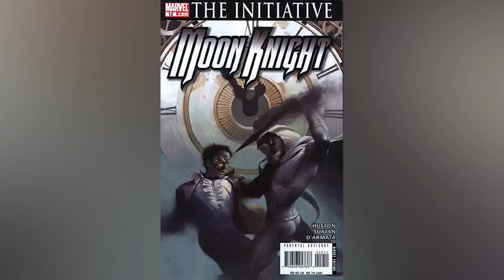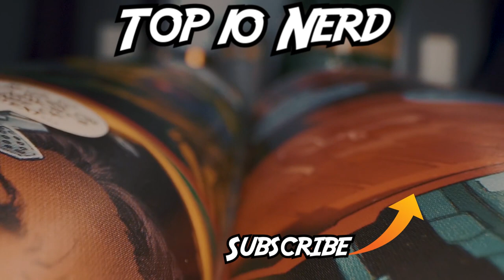Top 10 Superpowers You Never Knew Moon Knight Had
Although Moon Knight might be relatively new to the MCU, you might be surprised to learn that the fist of Khonshu has actually defeated many Marvel Legends during his time as a superhero. With the recent Moon Knight trailer showcasing what Moon Knight can do was definitely amazing, we wanted to put together this comics explained list for you to show you just how powerful he actually is. Today on Top Ten Nerd, we bring you our list of the Top 10 Superpowers You Never Knew Moon Knight Had.

0:00 Introduction
0:02 PAIN RESISTANCE
1:09 WEAPONS MASTERY
1:40 SUPER SPEED
2:26 IMMORTALITY
4:19 PHOENIX FORCE
5:09 SELF SUSTENANCE
5:48 TELEPATHIC RESISTANCE
6:44 MARTIAL ARTS SKILLS
8:08 POWER ABSORPTION
9:09 MOON BASED POWERS
10:02 RESISTANT TO PSYCHIC ATTACKS
10:52 MERCENARY SKILLS
11:46 WEREWOLF HUNTER
12:21 VISIBILITY
12:51 10 DIFFERENT PERSONALITIES
13:57 HIS TECH
14:55 THE SHADOW CABINET
15:35 HIS DURABILITY
16:19 RESURRECTION
16:58 HE DIED
17:49 MILITARY SERVICE
18:27 UNCLE
19:30 MULTIPLE PERSONALITIES
22:16 MORPHEUS
23:20 ADDICTION
23:50 BROTHER
24:20 BRUTALITY
25:01 THE DARK KNIGHT
26:59 BUSHMAN WAS RESURRECTED
27:43 MEMBER OF THE AVENGERS
28:15 FIGHTS GHOSTS
28:54 SUPERHUMAN REGISTRATION ACT
29:43 HEROIC PERSONAS
30:10 MARKS PEOPLE
31:00 WATCHES YOU IN THE DARK